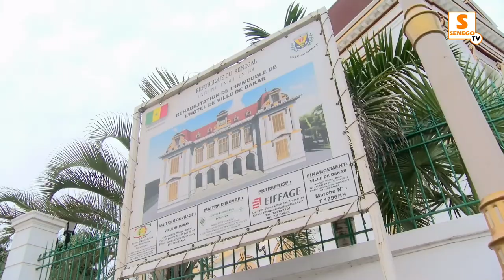Mairie de Dakar-Yewwi Askan Wi: “Soham Wardini est toujours candidate”, Badara Gadiaga (Senego Tv)